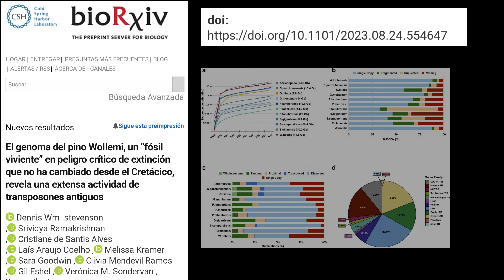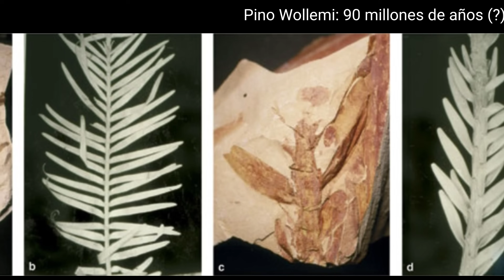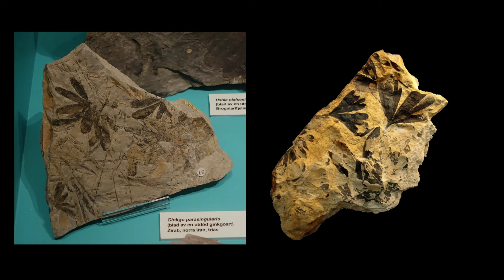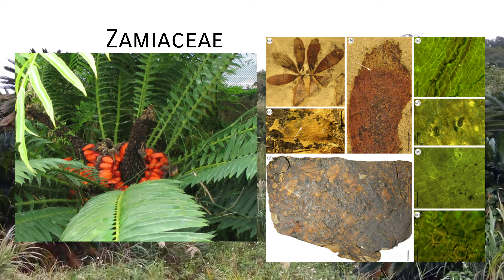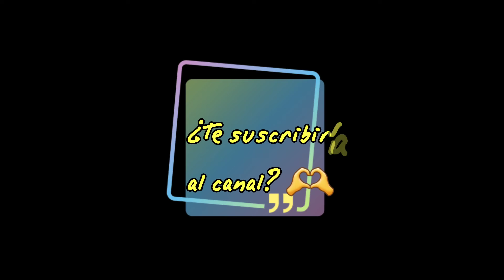🌴¿Cúal es la ESPECIE de ARBOL más antigua que vive HOY? 🍂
🍃De los árboles actuales ¿Qué especie es la más antigua? Hay varios candidatos! Cycas Gingkos Coníferas 🌲

Muchas gracias!!! ⚘️